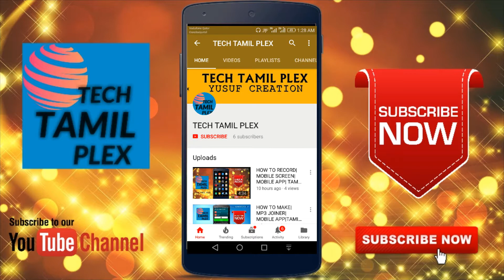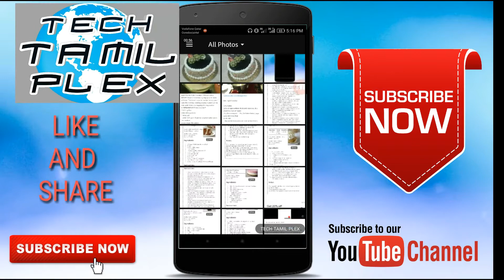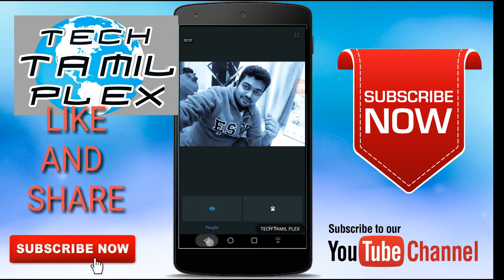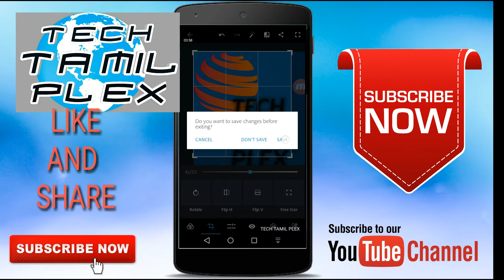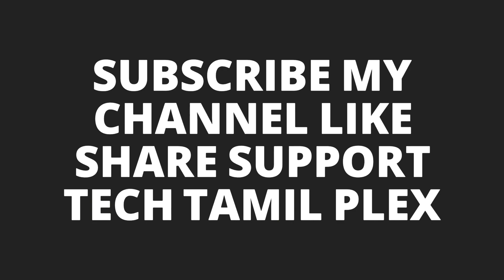HOW TO EDIT|PHOTO|MOBILE APP|PHOTOSHOP EXPRESS|TAMIL REVIEW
WELOCOME TO TECH TAMIL PLEX  CHANNEL
BEST SIMPLE PHOTO EDING APP PHOTOSHOP EXPRESS

Mother tongue brings the best of everyone. In Tech Tamil plex I do Tamil tech videos, Tamil pc software, Tamil mobile reviews, Tamil mobile app, In general cover Tamil tech plex in our mother tongue. Hope you enjoy the contents here, share you thoughts,a let's communicate and bring more videos in our Tamil language.